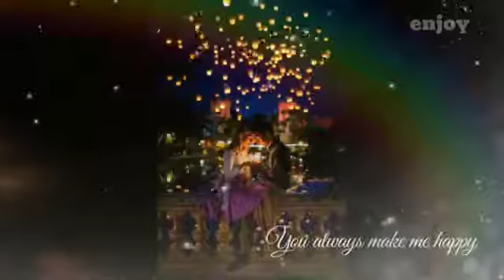Tarsti _hai_nigahe_status_video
very sd status for whatsapp status.whatsapp status.lovee status.status song.statys sad.broken heart status.sadt song status.